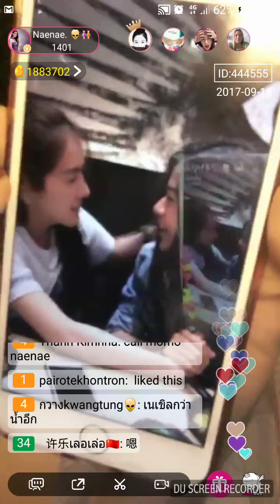Naenae-เนเน่[Tu Tu live มาว่ายน้ำ]18/09/2017 Part2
อย่าลืมติดตามความน่ารักของNaenae-เนเน่กันเยอะๆน่ะ สามารถส่งของขวัญ ให้ได้ที่แอฟ TuTu live ID:444555